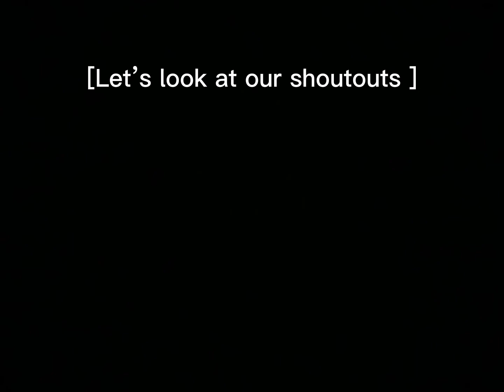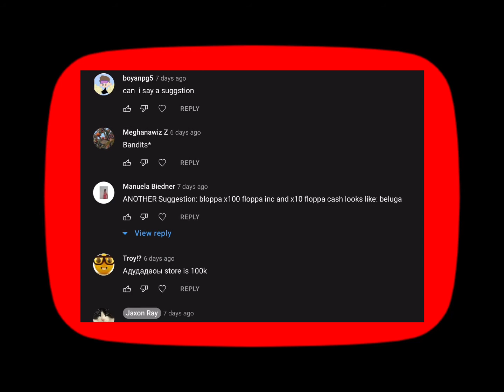Raise a floppa 2 suggestions part 17